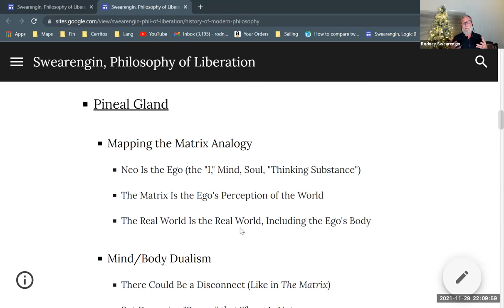René Descartes, Part 4—Mapping Analogy between "The Matrix" and "Meditations on First Philosophy"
A description of analogous components. Part of a series on Descartes. Part of a series on modern philosophy. Part of a larger series providing background for Enrique Dussel's philosophy of liberation.